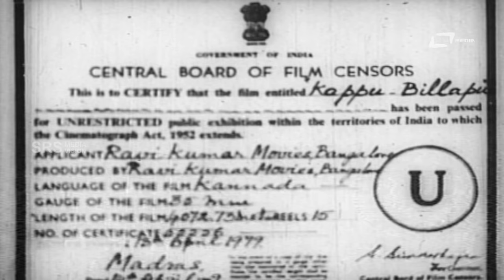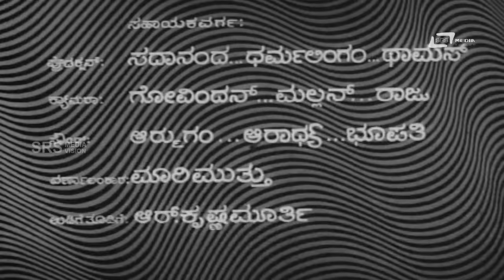Kappu Bilupu |- ಕಪ್ಪು ಬಿಳುಪು | Kannada Full Movie | Kalpana | Rajesh | T.N. Balakrishna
Watch T N Balakrishna,Kalpana playing lead role from the film Kappu Bilupu . Also staring Rajesh,Ramachandra Shastry, Maccheri, H V Subba Rao, Bharadwaj, Adavani Lakshmi, Indira, Rama, Bharani, Kanagal Prabhakar Shastry , Sudarshan  and Others.
Film: KAPPU BILUPU
Director: S R PUTTANNA KANAGAL
Starcast:  T N BALAKRISHNA,RAJESH,KALPANA
Banner: RAVIKUMAR MOVIES
Release: 1969
Songs:
1.Amma Ninna Tholinalli
2.Bhale Brahmachari
3.Cheluvina Kenneye
4.Indina Hindu Deshada
5.Ee Chandada Maneyalli
6.Ide Roopa Ade Nota
Singers: P B Srinivas,P SusheelaL R Eshwari
Lyrics :R N Jayagopal